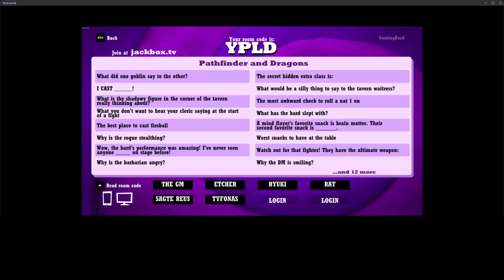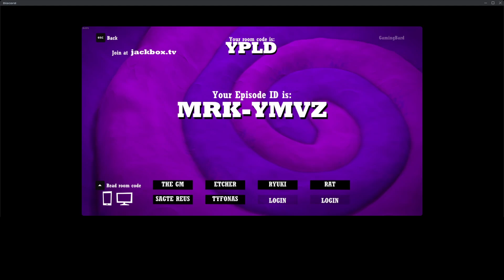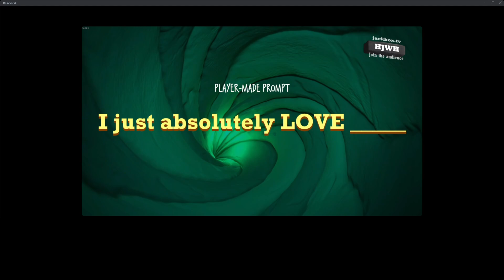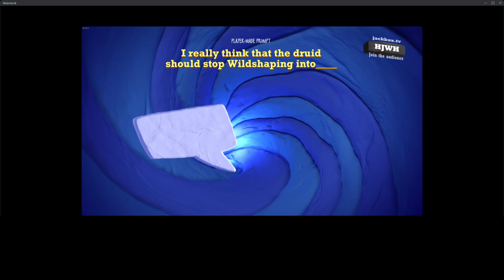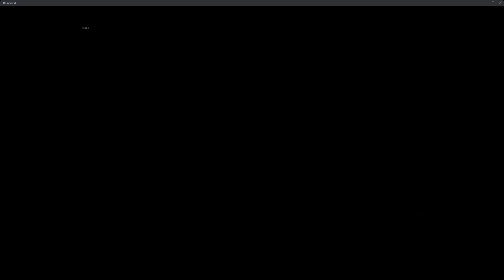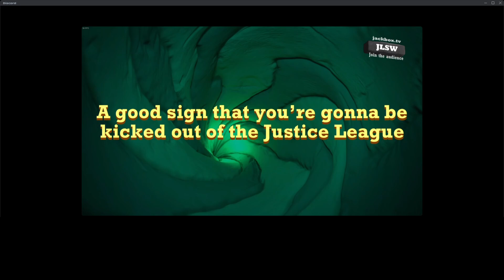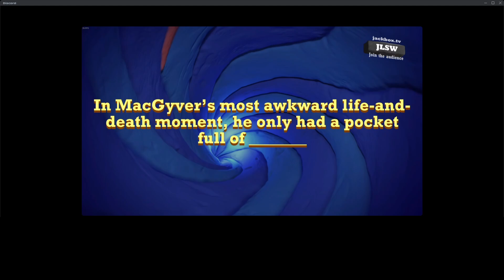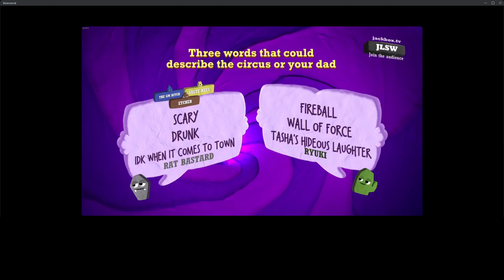Homebrew Fantasy - [Jackbox]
Currently just uploading long recordings for myself to keep forever as I don't have the storage space. I am also editing short clips for fun and my friends. I really have gotten sick of losing moments over time because of them fading from memory, so now I am using YouTube to keep them. However, I would like to say I have no plans to produce content for entertainment beyond myself and my friends.

Session recorded 9/20/24.